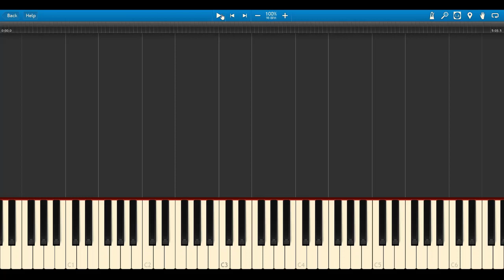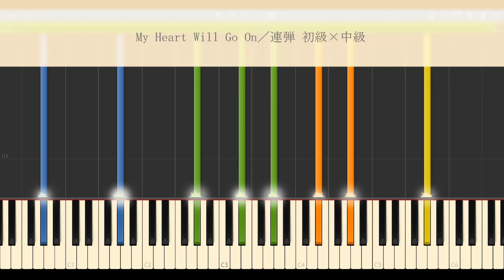【連弾 初級×中級】My Heart Will Go On／Celine Dion／映画「タイタニック」テーマ曲～Love Theme from "TITANIC"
ご依頼ありがとうございました！！

映画「タイタニック 」テーマ曲『My Heart Will Go On／Celine Dion』を楽譜にしました！
★ピアノ1台4手連弾
★難易度＝初級×中級
★PDF10ページ
★フルバージョン

プリモ（ピアノ①）は初級、セコンド（ピアノ②）は中級の組み合わせです。
原曲に忠実ながら弾きやすい楽譜となっております。
お友達同士、親子、兄弟姉妹、先生と生徒さん等、さまざまなシーンでご活用下さい♪